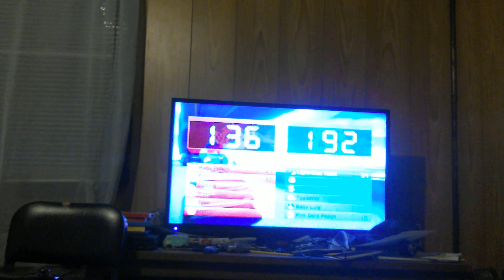LIGHT BLUE YOSHI VS RACE BLUE TEAM 191 POINTS 1st PLACE 54 POINTS I'M BACK|Mario Kart 8 #21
i record that video last night enjoy the video